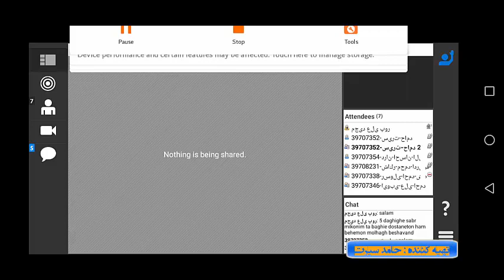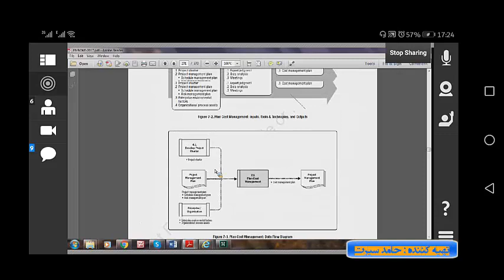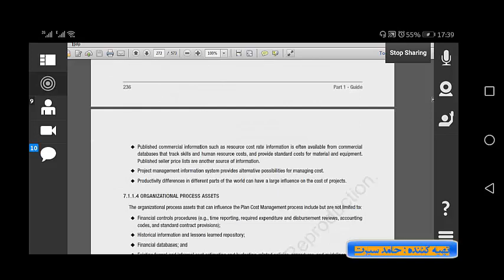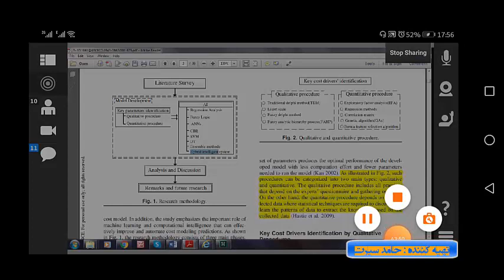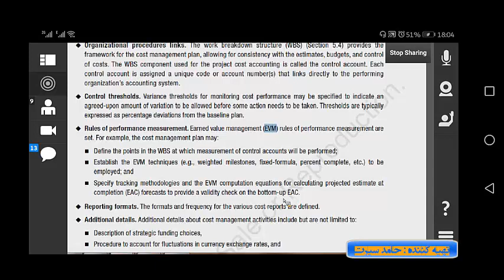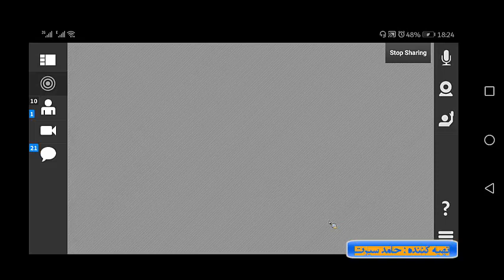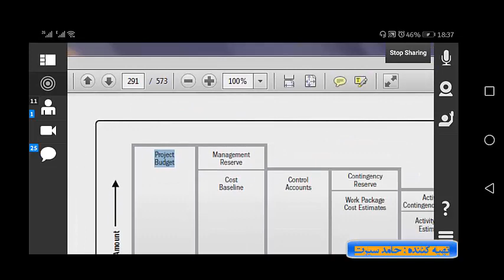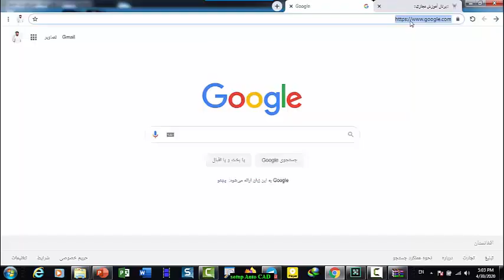روش های مدیریت پروژه درس 4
طزلب